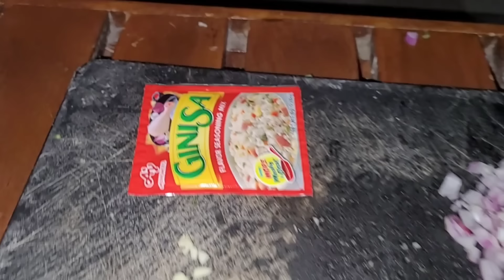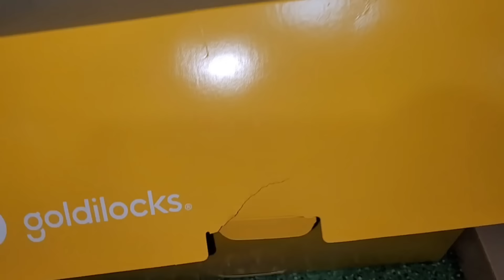Lumpiang Isda for @AkosiMahal | Happy Birthday Mahal🥳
Hey Chula🥰
Maligayang pagbabalik sa aming channel!

For todays vlog po ay nagluto kami ng lumpiang isda for Mahal's birthday!😍